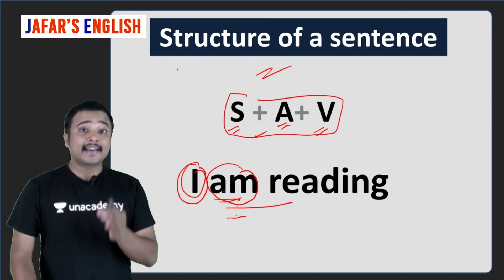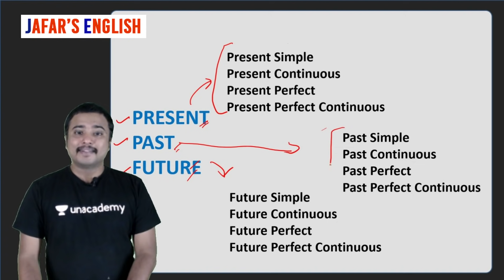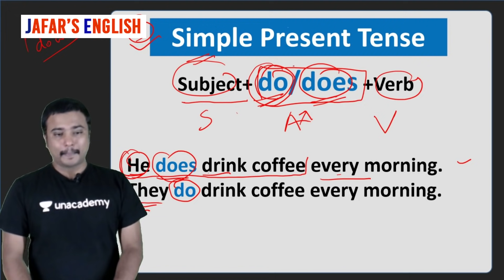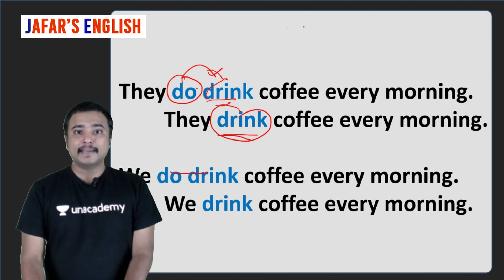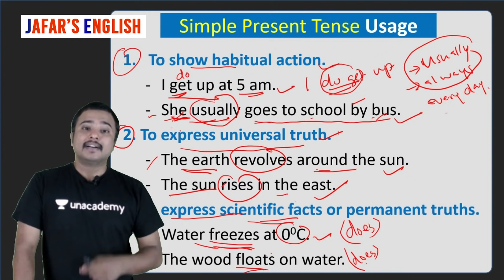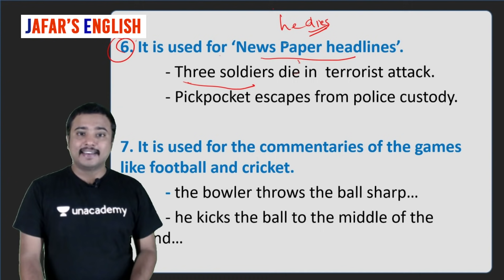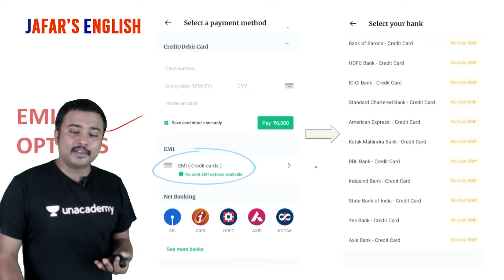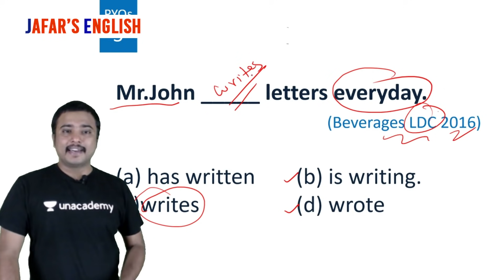TENSES in English - Part 1 l Simple Present Tense l English Grammar by Jafar Sadik I Malayalam